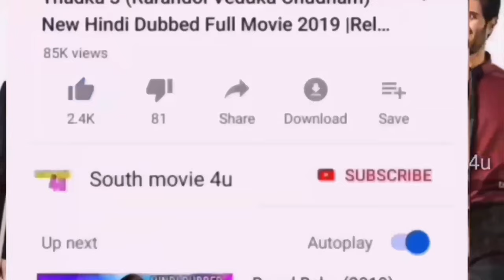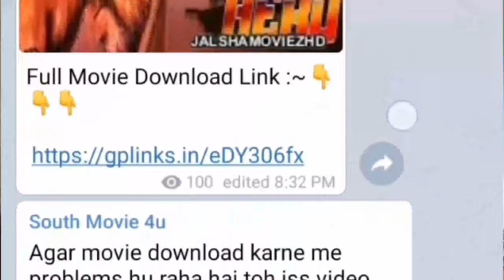Balan Vakeel (2019) New Hindi Dubbed Full Movie Release Date, Hindi Trailer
Balan Vakeel (2019) New Hindi Dubbed Full Movie

new hindi dubbed hollywood movies 2019
new hindi dubbed south movie 2019